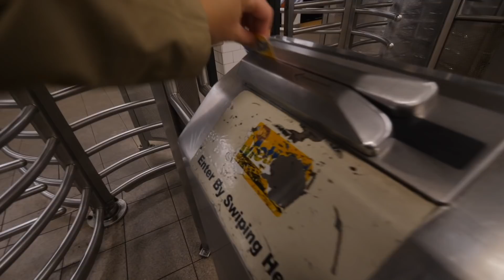Apartment Hunting In NYC | What You Can Get For $2,000 a Month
Apartment Hunting In New York City.. for real this time!
and you’ll receive a free stock once you open an account. Offer valid for U.S. residents 18+ and subject to account approval. See Public.com/disclosures/

Thanks to Cash for showing me around, if you are looking to buy or rent in the city, check him out!